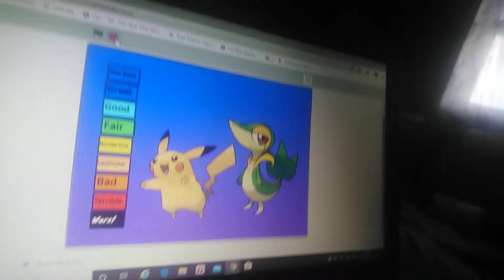By the Number list (Pokemon Edition)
Best: Pikachu & Snivy
Great: Tepig
Good: Popplio
Fair: Bulbasaur
Boradline: Cubone
Not Bad: Charmander
Bad: Squrtle
Terrible: Lucario
WORST!!!: Quilava